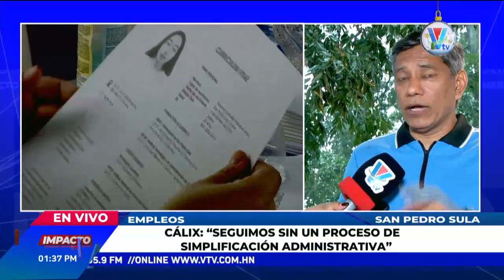Impacto VTV Meridiano: Programa del 11 de diciembre de 2023